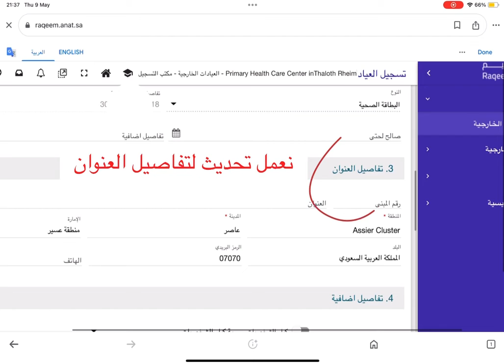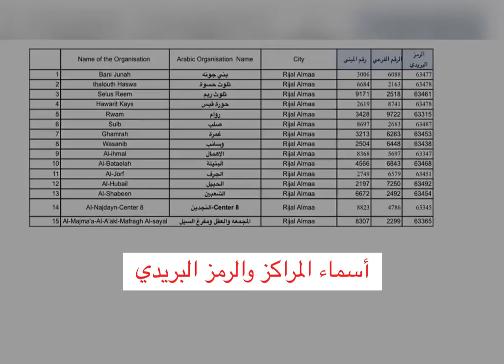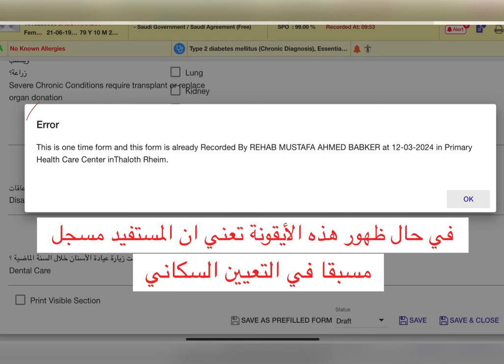خطة تحسينية لمؤشر التعيين السكاني لنظام رقيم للمراكز الصحية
بتعاون الاخت ميعاد عسيري و الاخت منى عسيري و الاخت عطره الشديدي تم عمل خطه تحسينية لمؤشر التعيين السكاني اختصرتها لنا الاخت عطره في مقطع فديو سهل و واضح للجميع يوضح دور الاستقبال و كذلك دور الطبيب في التعيين السكاني عن طريق نظام رقيم
لهم عظيم الشكر و الامتنان على هذا العمل المميز

امل من الجميع مشاركة هذا الفديو مع موظفي الاستقبال و الاطباء وتوجيههم بإتباع الخطوات الموضحه في الفديو و متابعة ذلك من قبلكم
ولكم جزيل الشكر
يتم استخدام رمز العنوان الوطني للمنشأة الصحية